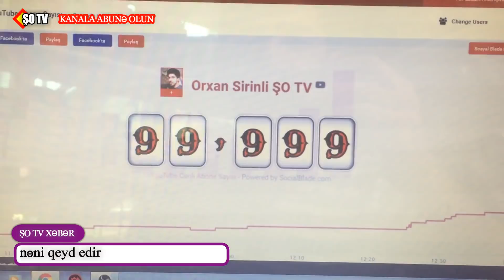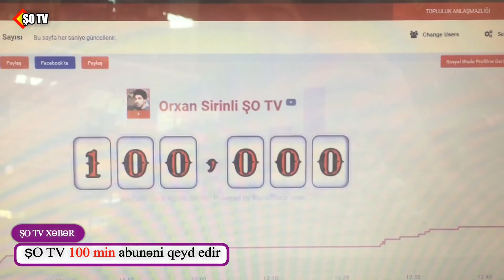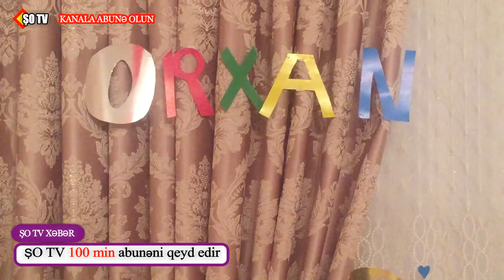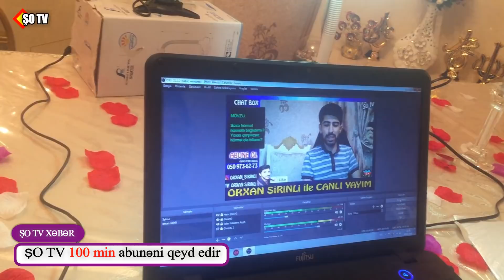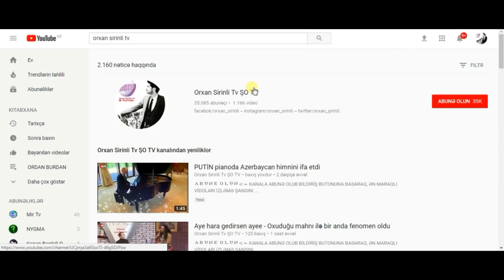ŞO TV 100 min abunəyə çatdı - Atam və dayımı xeyir dua verdi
Orxan Şirinli tamaşaçılara baxın hansı sirri açdı?
Orxan Şirinli ŞOTV    Abunə OL